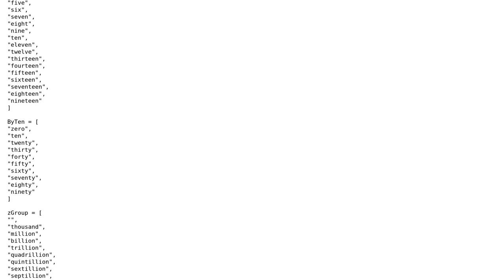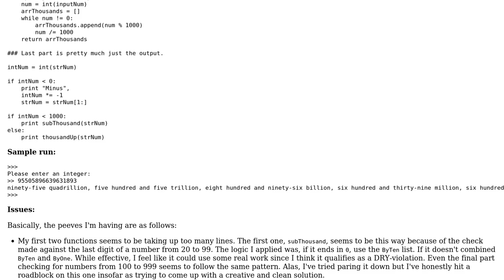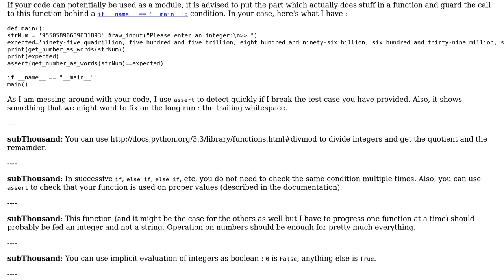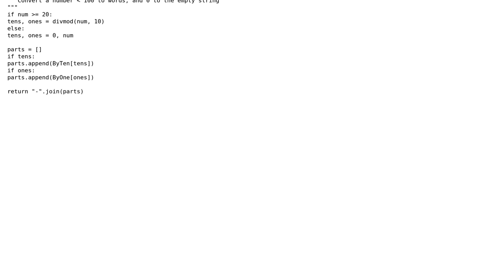Code Review: Number-to-word converter (2 Solutions!!)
Code Review: Number-to-word converter

With thanks & praise to God, and with thanks to the many people who have made this project possible! | Content (except music & images) licensed under CC BY-SA | Music | Images & others | With thanks to user SylvainD user RubberDuck user NullDev user Janne Karila and the Stack Exchange Network Trademarks are property of their respective owners. You are responsible for your own actions.